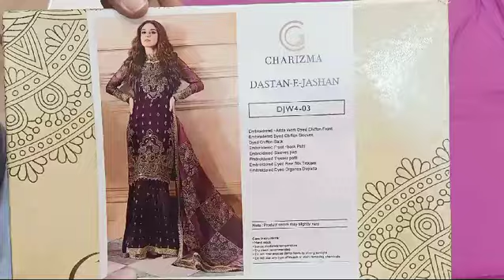Charizma Chiffon DJW4-03 (24-103) *Master Copy*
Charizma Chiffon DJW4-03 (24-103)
PRODUCT TYPE: Unstitched

For Complete Details About This Article Please Watch Unboxing Video (Youtube Link).